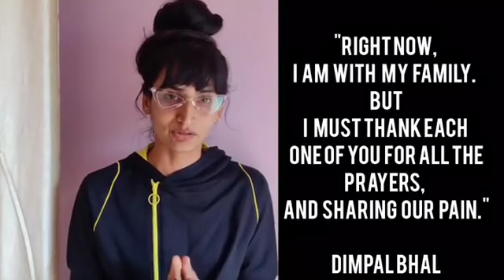Dimphal bhal first live video after bigg boss ||bigg boss malayalam season 3